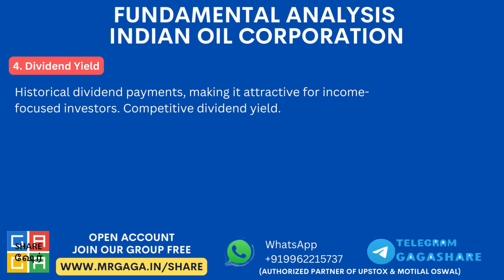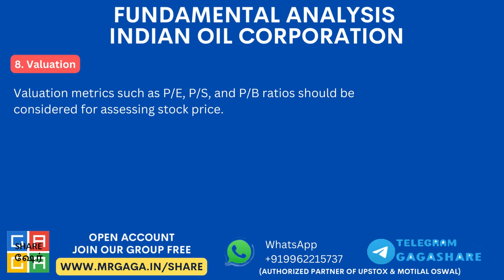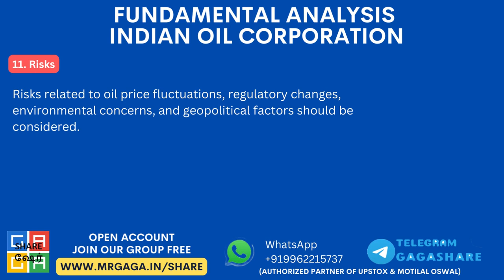Cracking the Code: Fundamental Analysis of Indian Oil Corporation (IOC) | GAGA SHARE | Ganesh Gandhi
Join us in a deep dive into the financial heart of Indian Oil Corporation (IOC) with a fundamental analysis you can't miss! Explore key financial metrics, growth prospects, and stock valuation for this energy giant. Whether you're an investor or just curious about the company's performance, this video is your gateway to understanding IOC. 📈🛢️

We are Partner of Upstox, MOSL, 5Paisa, Zerodha, CAMS, & Asset Plus.

Our Youtube Channels:
Gaga Tv  @GAGAvideos
Gaga B2B -   @GAGAB2B
Gaga Int -  @GAGAINT